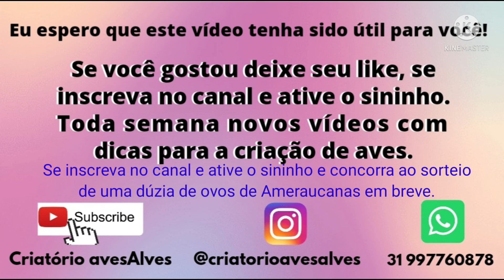5 alimentos que podem MATAR suas galinhas.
Alguns alimentos, apesar de parecerem inofensivos à primeira vista são péssimas opções para alimentar as galinhas. Nesse vídeo eu vou mostrar para vocês 5 alimentos que podem levar suas galinhas à morte.

Beterraba - O organismo da galinha não consegue absorver toda a Betalaína (pigmento que dá a cor vermelha escura ) existente na beterraba. E esse é o perigo da beterraba.
A beterraba causa diarreia e depressão nas galinhas.

Abacate - Se no seu galinheiro tem um pé de abacate, cuidado!
O abacate, principalmente na sua casca, contém uma toxina fungicida chamada Persina que mata fungos e mofo que atacam o abacate. A persina é extremamente tóxica para as aves porém é inofensiva para o ser humano.

Batata verde - Se você tem o hábito de jogar casca de batata ainda verde para suas galinhas, cuidado.
A casca da batata quando ainda está verde contém uma substância chamada Solanina que é altamente tóxica para as aves. Se a batata já estiver madura não há problema nenhum em fornecer as cascas para as galinhas.

Alface - Das verduras de folhas a alface é a que possui a maior quantidade de água em sua composição,  95%, é a verdura que mais hidrata, porém seu consumo em excesso pode provocar diarreia nas aves. Não se sabe ao certo a partir de qual quantidade ingerida oassa a ser perigoso para a galinha então na dúvida é melhor não dar.

Pão mofado - Não há problema algum em fornecer restos de pão para suas aves porém o pão é rico em amido que é o prato predileto de fungos e bactérias. Então o que não pode é fornecer pão mofado para elas. O mofo provoca diarreia e intoxicação geral do corpo podendo levá-la a morte.
Caso você tenha o costume de fornecer pão,  corte-os em pequenos pedaços pois se ela engolir um pedaço grande ele incha rapidamente formando um grande caroço ficando preso na garganta e isso pode levá-la à morte.